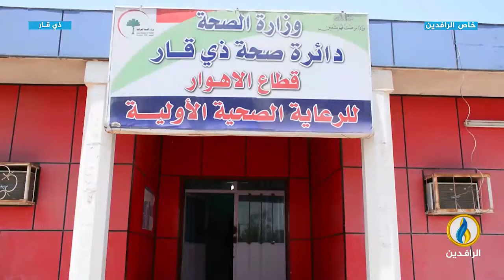مع الناس | أهالي قضاء الفهود بمحافظة ذي قار يوجهون نداء استغاثة بسبب تلوث الماء | # قناة_الرافدين